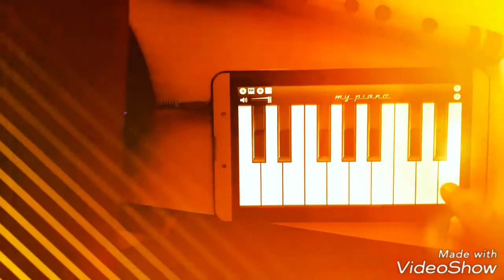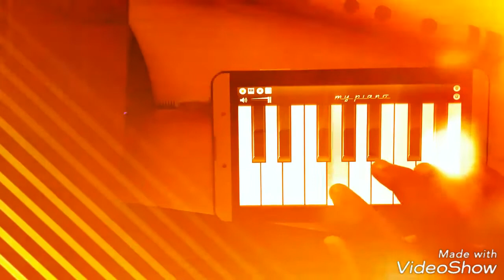Dil Ne Yeh Kaha Hai Dil Se (Piano)